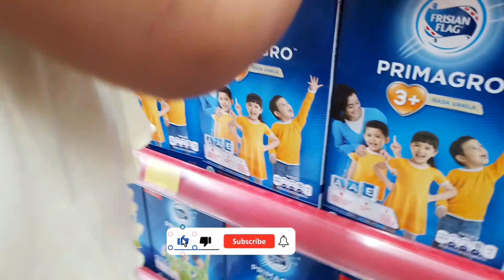MIKEY HAPPY BANGET KALO DI AJAK KE ALFA‼️ BELI SUSU SAMA ES KRIM..